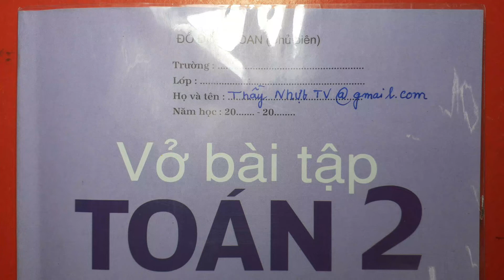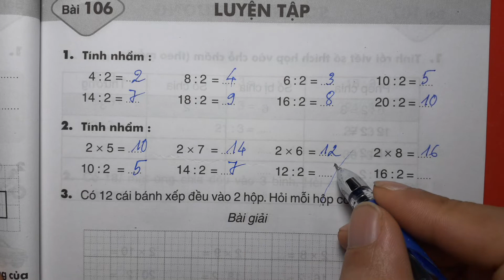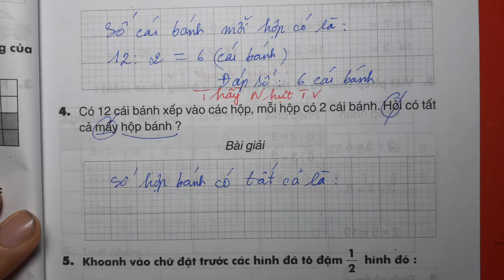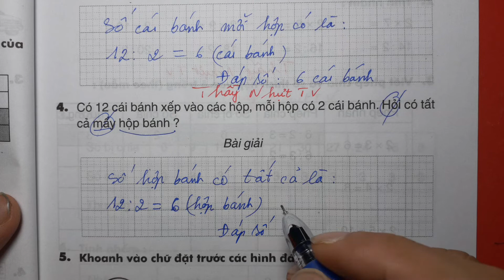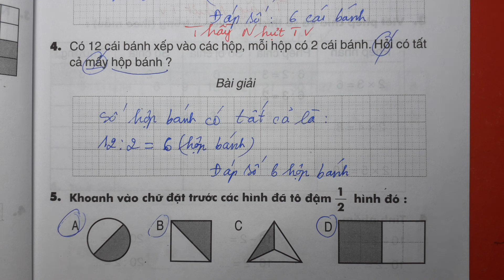TOÁN LỚP 2 - VỞ BÀI TẬP (Bài 106/ Trang 23) - Tập 2 - LUYỆN TẬP - Thầy Nhựt TV